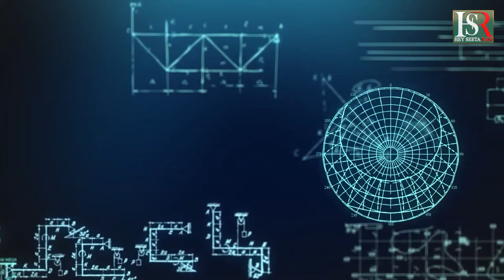ನರೇಗಾ ಅಂದಾಜು ರೂ 86 ಸಾವಿರು ಕೋಟಿ ..! Kannada News | Breaking News | Viral News | Special News